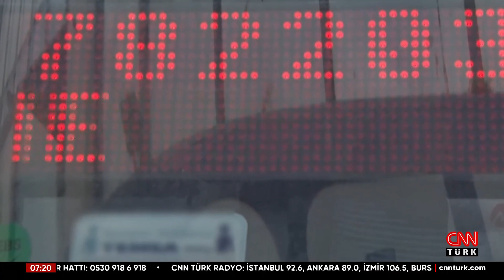Ramazan Bayramı'na Günler Kaldı! 35 Milyon Kişi Seyahat Edecek...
9 günlük bayram tatili başladı. Bu tatilde 35 milyona yakın kişinin seyahat etmesi bekleniyor. Otogarlarda ise zaman zaman yoğunluk yaşanıyor. Ayrıntılara CNN TÜRK Muhabiri Emel Telli ve Kameraman Ümit Sertabipoğlu aktardı.